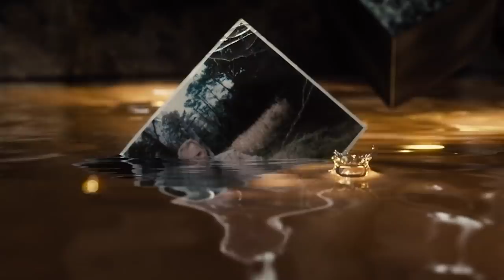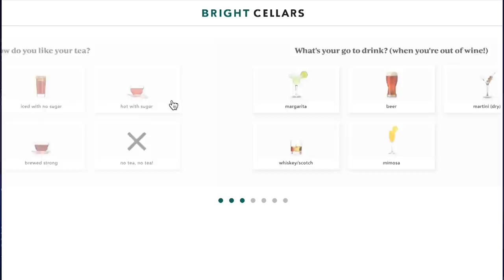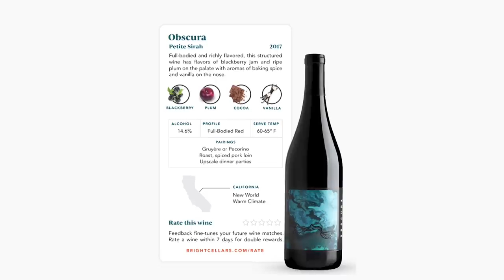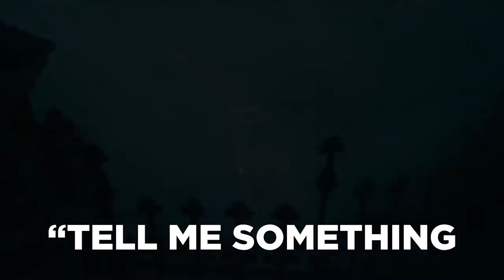FLASH TRAILER BREAKDOWN! New Easter Eggs & Timeline Explained!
The Flash (2022) released a new trailer at DC Fandome revealing Michael Keaton Batman in this Flashpoint storyline! What details did you miss in this Flash trailer?

Why are there multiple Barry Allen variants in the latest trailer for The Flash (2022), and as Michael Keaton Batman asks, why is Barry now in the Tim Burton Batman timeline? Could Ezra Miller be playing Barry Allen AND Reverse-Flash Eobard Thawne? Erik Voss breaks down the Flash teaser to point out new details and Easter Eggs you might have missed!

Brendan Langdon
Cody Anderson
Dan Woodson
LookNoHands
Karen Wang
O. Grometto
Pony Stark
Rick Denmon
RXJedi

Producer: Zach Huddleston
Producer: Brandon Barrick
Writer: Erik Voss
Writer/Host: MasterTainment
Post Production Supervisor: Riley Auskelis
Staff Editors: John Costa, Joshua Steven Hurd, & Drew Coombs
Editors: Devin Cleary, Kelly Joule